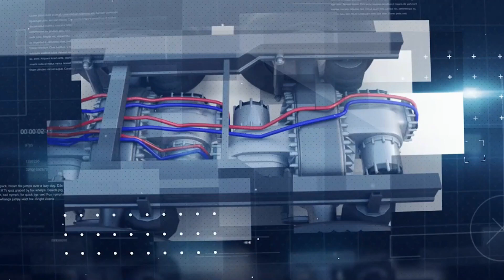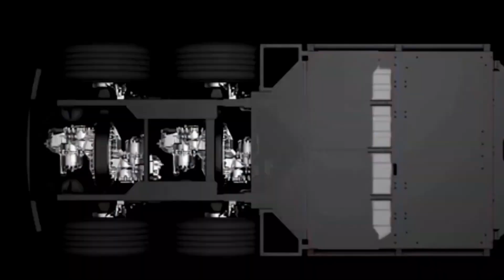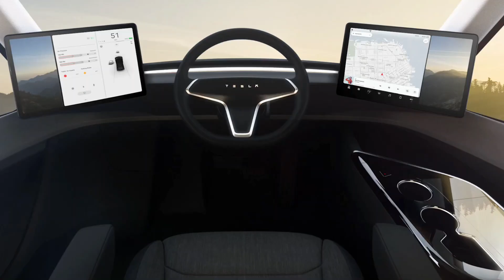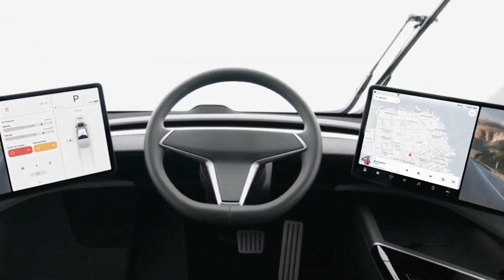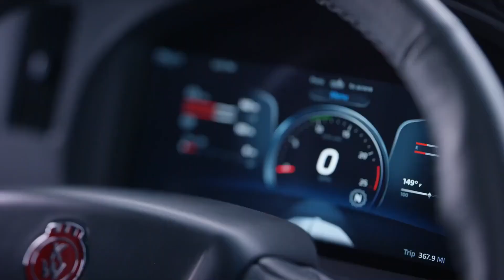New Tesla Semi 2025 revealed! You will be shocked!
The Tesla Semi, a silent and powerful electric truck, is roaring onto the road in late 2025! This video dives into the latest updates on Tesla's plans for this game-changing vehicle. We'll explore production, charging infrastructure, and the mind-blowing features that could redefine long-haul trucking. Is the Tesla Semi the future? Buckle up and find out!